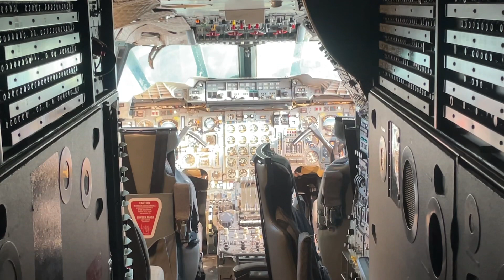Ви колись бачили Конкорд?